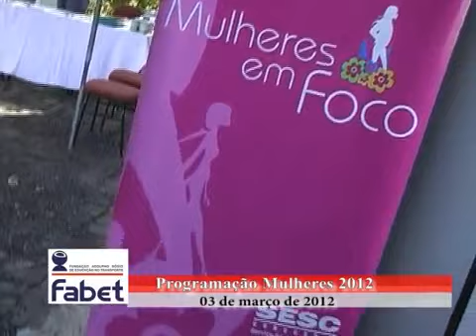DESTAQUE FABET 06 03 12.mov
Destaque Fabet 03-03-12
Na direção: Família do Transporte para a Mulher Concordiense.
A Família do transporte traz para as mulheres concordienses estética, economia, direção econômica, mecânica, conhecimentos gerais e mateada.